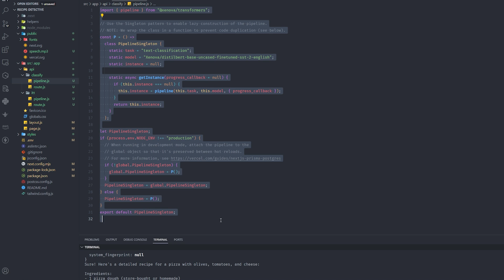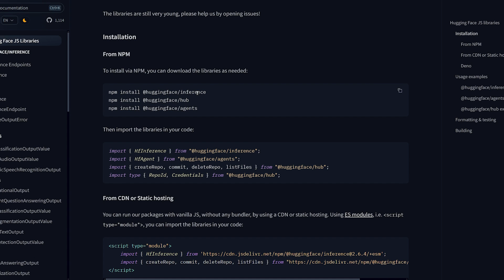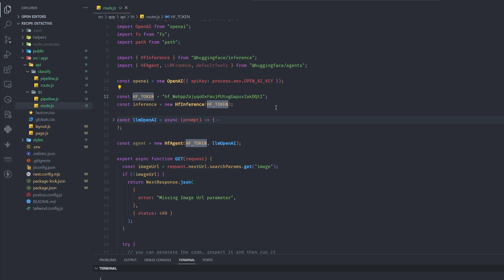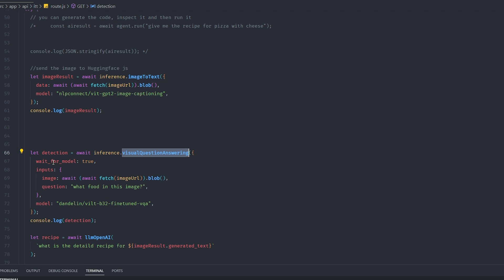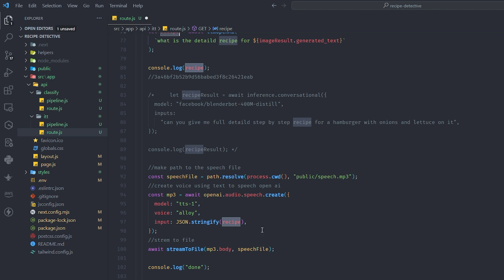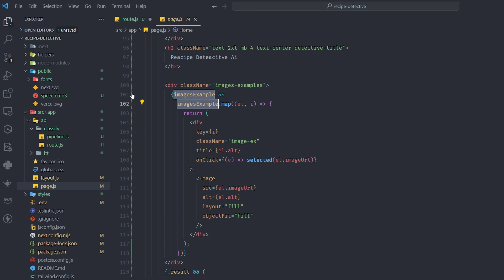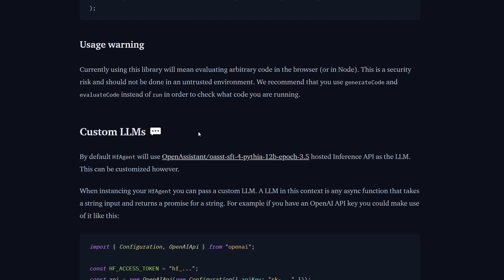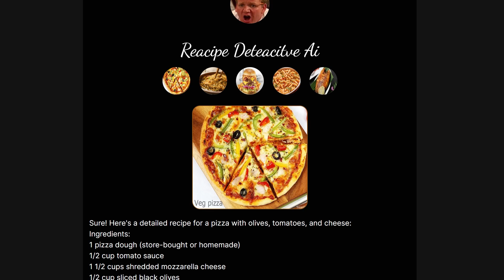Huggingface.js | Building JavaScript AI Apps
With HuggingFace.js, we have the ability to create JavaScript-powered AI apps using the free models Hugging Face has given access to, over 400,000 models that we can use with just a few lines of code.

00:00 - Intro
0:53  - APP Review
1:41 - What is HuggingFace Js
3:26 - Backend Process
4:29 - Get HuggingFace Token
4:42 - Backend
8:28 - Frontend
11:17 - Agents
13:10 - Advice